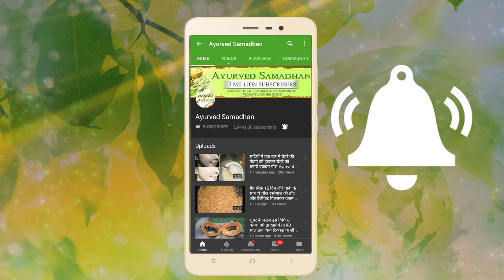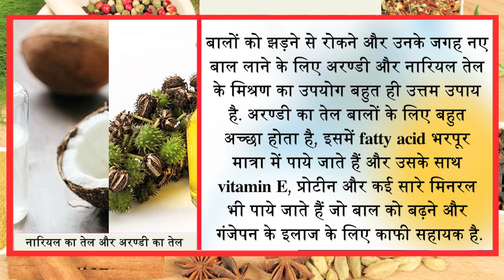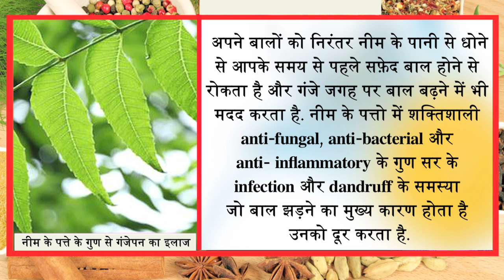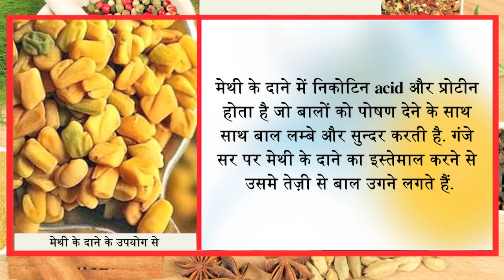गंजेपन की घरेलू दवाई है प्याज " गंजे सिर पर बाल उग जायेंगे Ayurved Samadhan